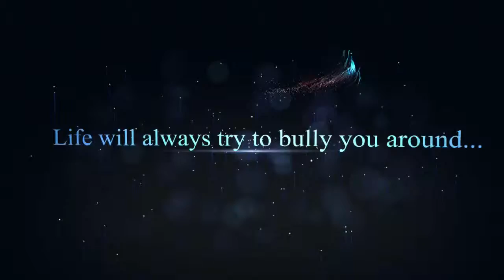Just Freakin' Do it!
a mini web show introducing all sorts of cool and interesting topics regarding personal empowerment.  From kick butt self defense moves to confidence-building, bully-proofing, success strategies and much more.  Hosted by Award-Winning Safety Coach, Rich Kohler.